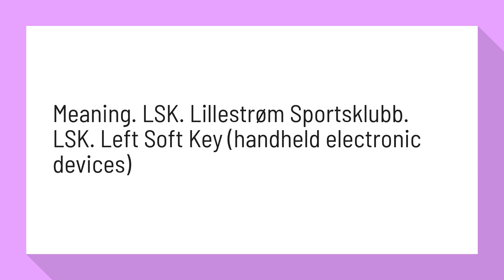What does LSK mean on Instagram?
Meaning. LSK. Lillestrøm Sportsklubb. LSK. Left Soft Key (handheld electronic devices)